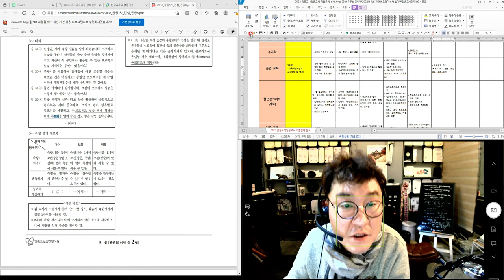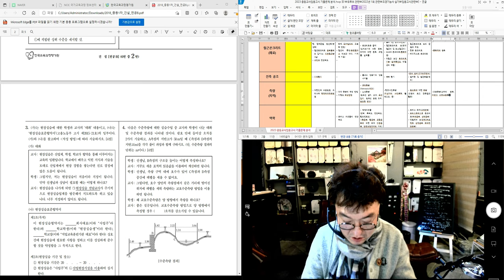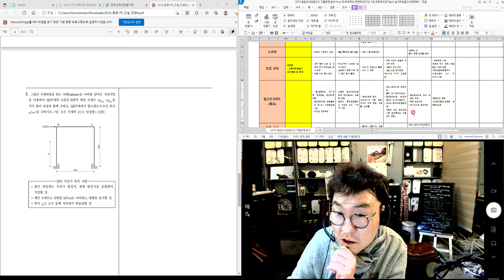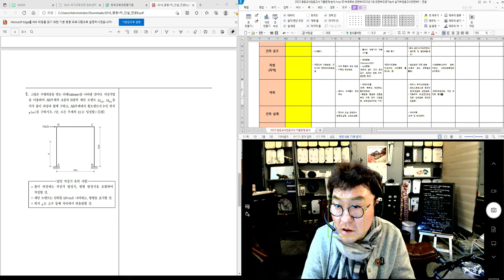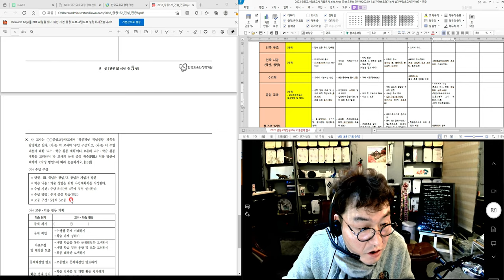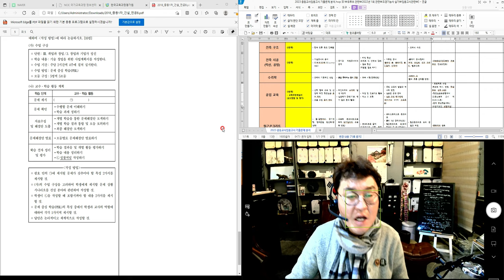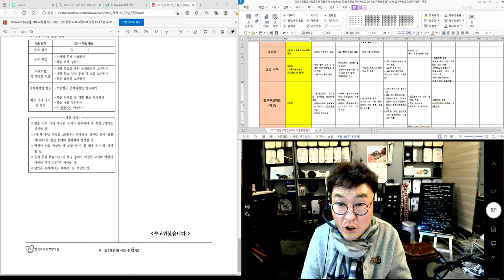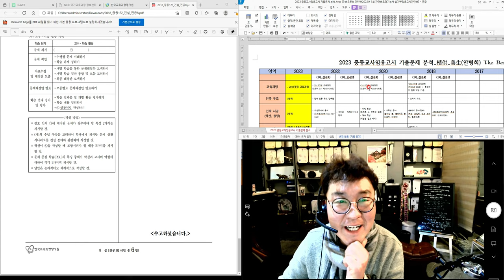[#28 특강_2022.4.2. 촬영]_#2023년 중등임용고시_#2023년 중등임용고시_#2023중등임용_#중등임용_제28강_2018년도 기출문제(1차_건설B)_